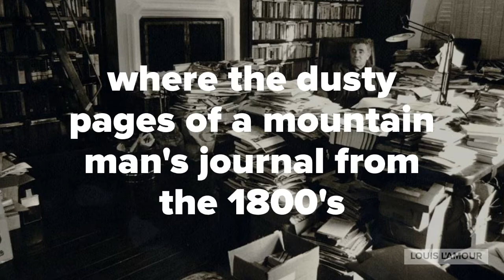FOND MEMORIESTo wander through Louis' library was to enter a time machine . . .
FOND MEMORIES

To wander through Louis' library was to enter a time machine where a hand painted, gold leaf, manuscript on medieval armor was only a shelf away from a World War II Army Survival Guide; where a jewel encrusted ceremonial dagger shared space with silver certificate one-dollar coins; and where the dusty pages of a mountain man's journal from the 1800's rested on top of the latest dispatches from NASA.

It was impossible to be there and NOT wonder what the heck was going on in this man's mind! So you would ask, and he would turn to you and his eyes would dance and he would grin that amazing grin and he would tell you.

But no matter how long the conversation, you would always be left knowing that there was so much more to be discovered and discussed.